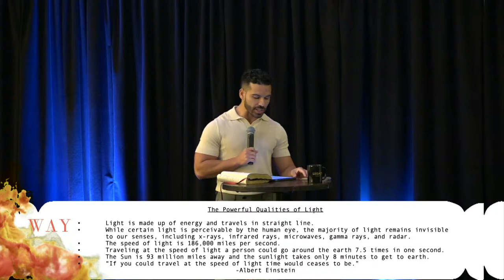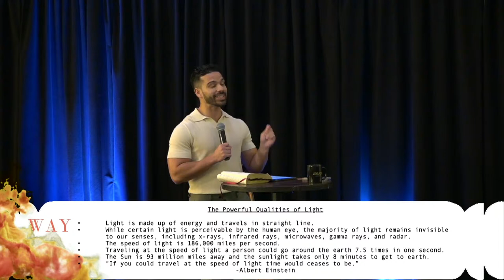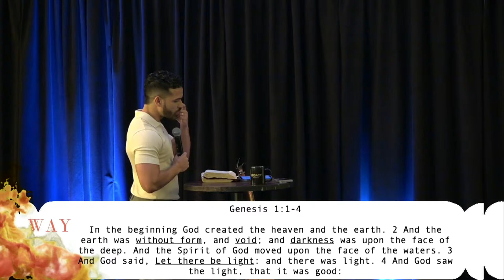Does Your Light Lead People to Jesus? | The Way | Pastor Carlos Serrano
In this message, we'll hear an encouraging word from Pastor Carlos Serrano entitled “Does Your Light Lead People to Jesus?" from our Way series